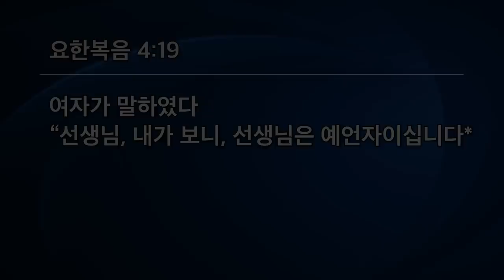[선한목자교회] 주일4부설교 2022년 01월 16일 | 주님 앞에 마음을 열라 - 유기성 목사 [요한복음 4:1-42]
주님 앞에 마음을 열라 - 유기성 목사 [요한복음 4:1-42]